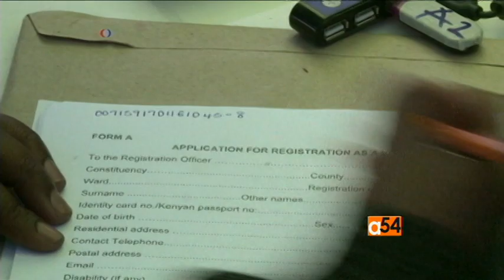Update on Upcoming Kenya Elections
The election is only five days away and the Electoral Commission is under pressure to be sure the election goes well. Vincent Makori skypes in live from Nairobi, Kenya to discuss the last minute search for votes, the other campaigns and more on the upcoming elections. VOA’s Esther Githui-Ewart reports.